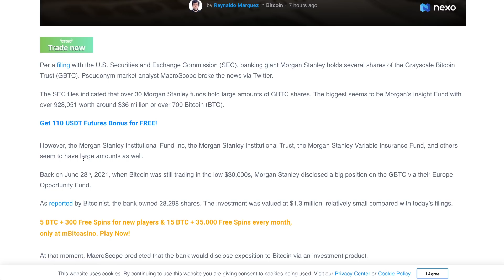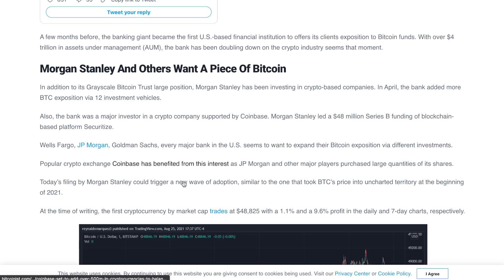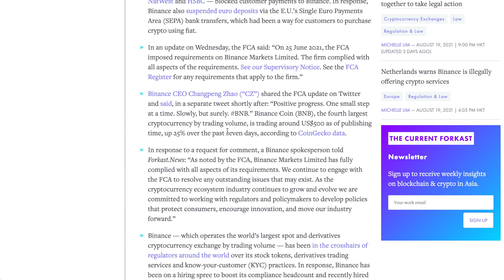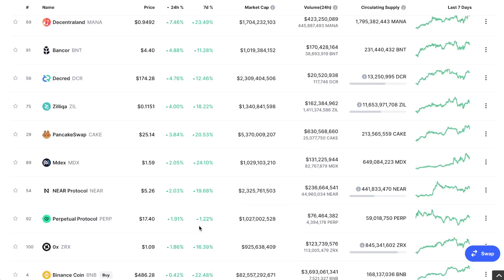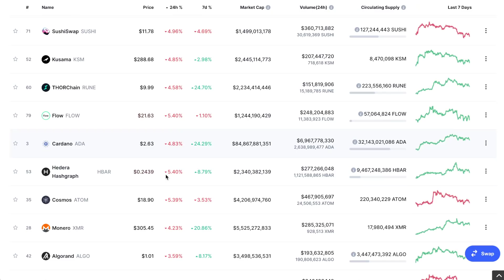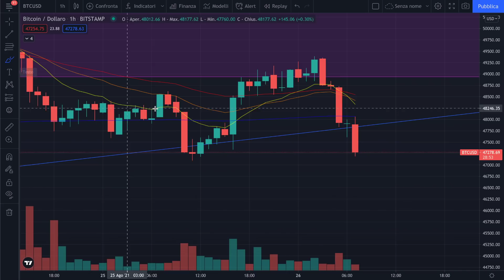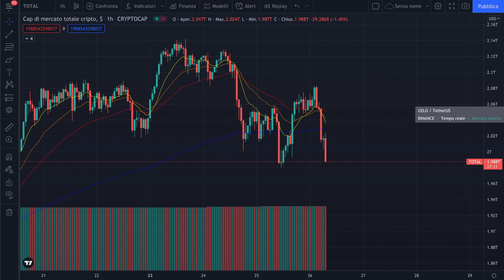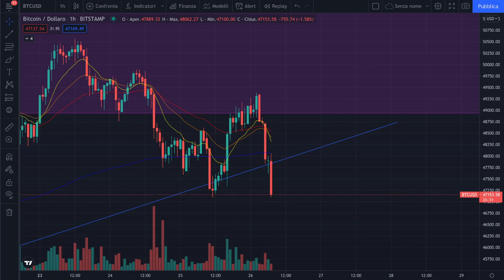☕️😣 ALTA VOLATILITÀ?! 😣☕️ MORNING with CRYPTO: BITCOIN / ALTCOINS // Recap [26/08/2021]